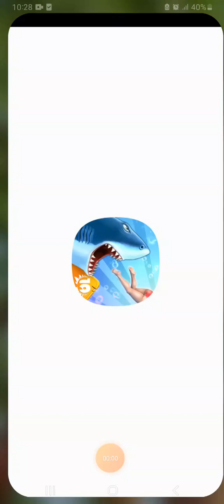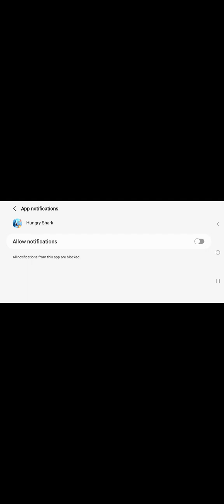hungry shark gameplay